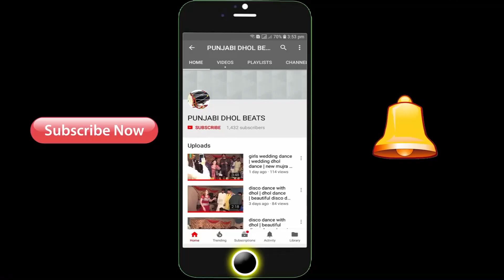beautiful dhol dance in wedding | punjabi dhol beats | boys dhol dance |ulfat movies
pindi bhattian
ulfat movies
boys dhol dance
wedding dance
shadi dance
shadi dhol dance
pakistani boys dhol dance
boys dance on dhol
dhol jhumar
dhol jhumar program
dhol bhunjra
boys bhunjra dance
ludi dance
ludi dance in pakistan
boys ludi dance on pakistan
dhol dance style
new dhol dance
new ludi dance style
ludi style dhol dance
Dhol Dance
ulfat movies
ulfat movies pakistan
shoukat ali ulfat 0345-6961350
ulfat movies production
ulfat movies pakistan
shoukat ali ulfat
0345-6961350